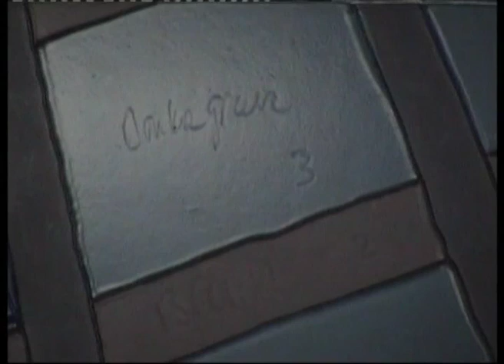Dwight H. Marica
Interview met beeldend kunstenaar Dwight Harold Marica in 2009.
Dwight richtte in 1998 Stichting CuCoSa op te Rotterdam. Dit kunstenaarsinitiatief heeft sindsdien in verschillende formaties vele tentoonstellingen neergezet en bijzondere projecten van gast-kunstenaars mogelijk gemaakt.
Dit interview is gemaakt om studenten van de Amsterdamse kunstacademie te inspireren en te informeren. Want kunstenaar in de praktijk, hoe werkt dat eigenlijk?
Interview, film, edit; Juliette Tulkens